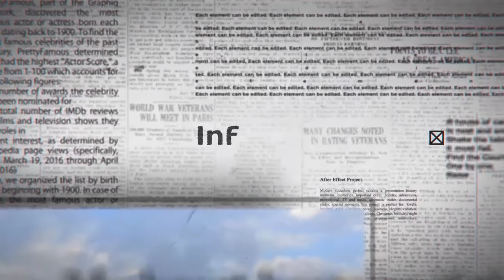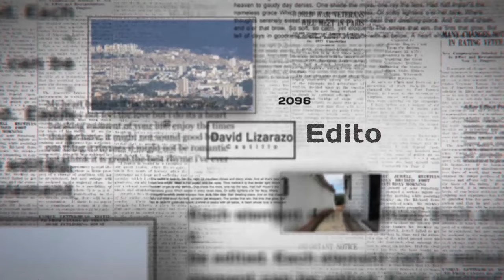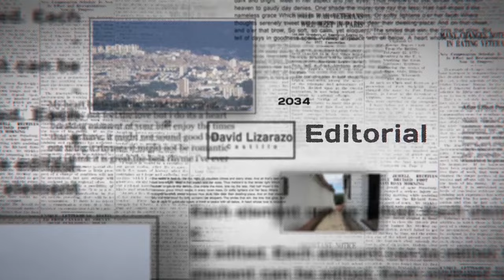DAVID TIENE LA PALBRA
.📺 Esta noche a las 9:00 pm en el programa de DavidLizarazoTieneLaPalabra, invitado OSCAR MAURICIO ESTUPIÑÁN RAMIREZ Presidente Sindicato de Acueducto SINTRAENDES ,aquí en Canal Guanevisión. ¡No te lo puedes perder!